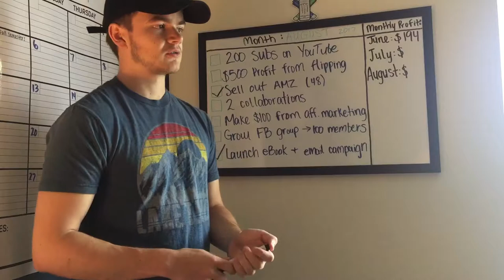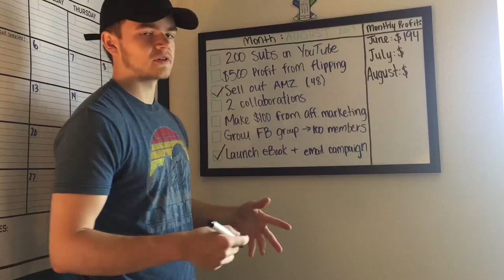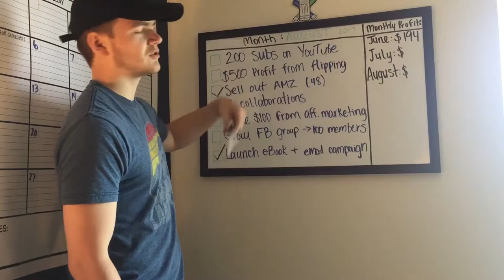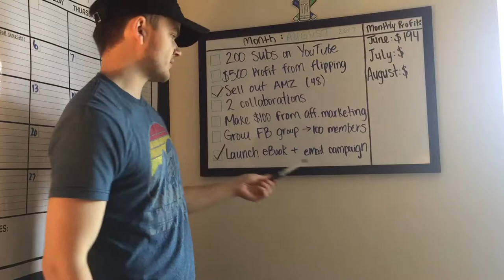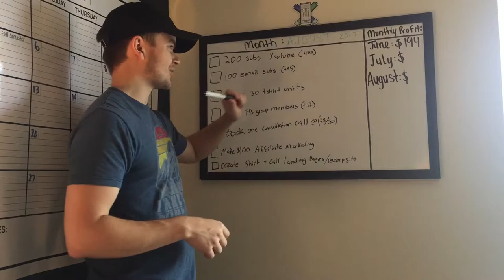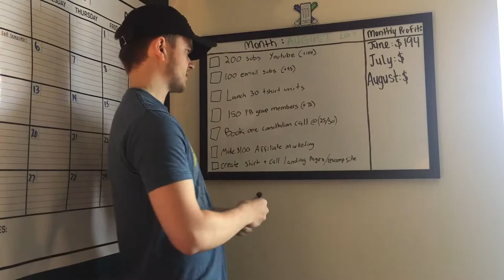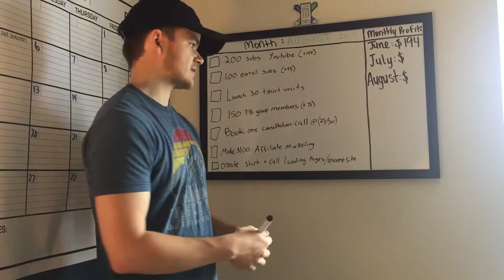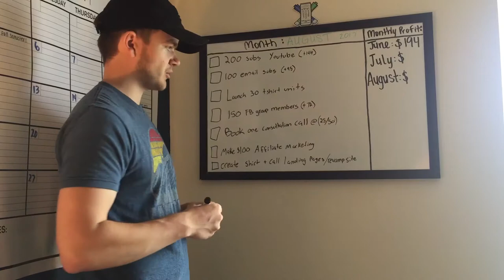Monthly Goal Setting - September 2017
In this video I give a report on my August 2017 goals, and share my new goals for September 2017!

My Friend Alexa